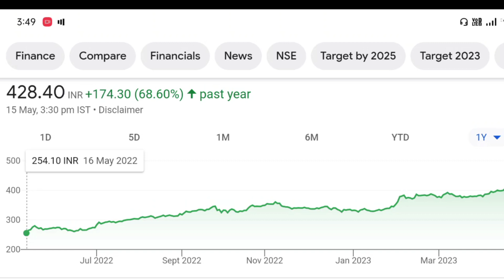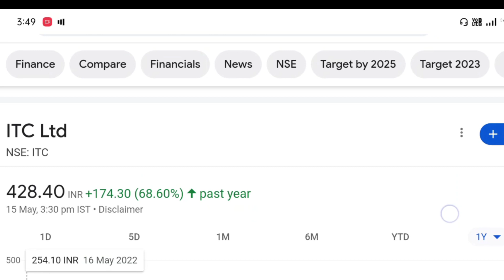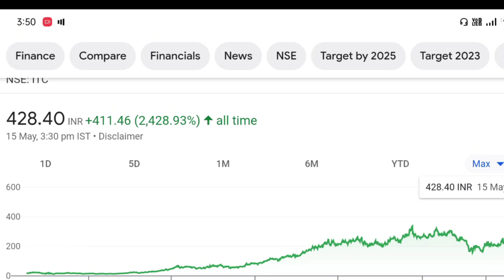ITC Share price Target | ITC share dividend ex date | ITC share letest news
TW हिन्दी
TW Hindi
TW Hindi Stock Market